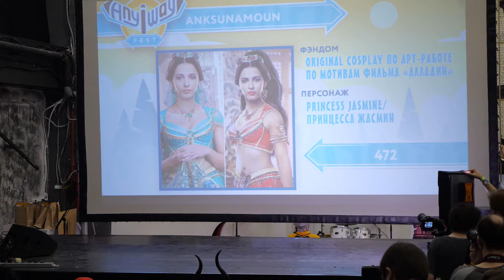2 58 472 Anksunamoun Original cosplay по арт работе по мотивам фильма Алладин Принцесса Жасмин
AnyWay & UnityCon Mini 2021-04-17